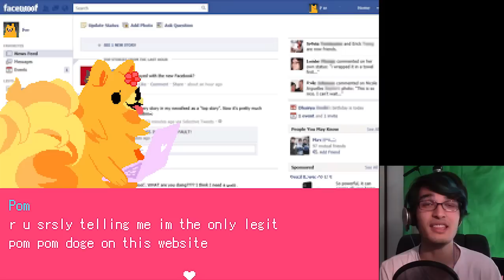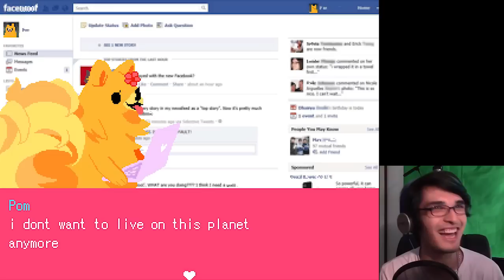ON THE INTERNET, NOBODY KNOWS YOU'RE A DOGE. | Let's Play: Pom Gets Wi-fi (Ep.1)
Oh my doge.